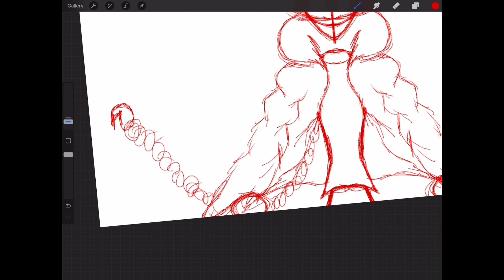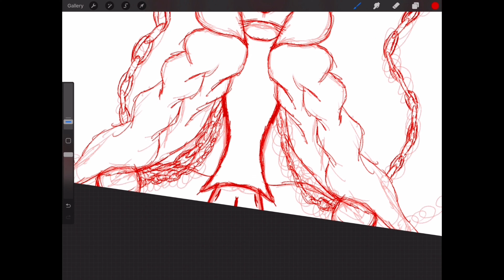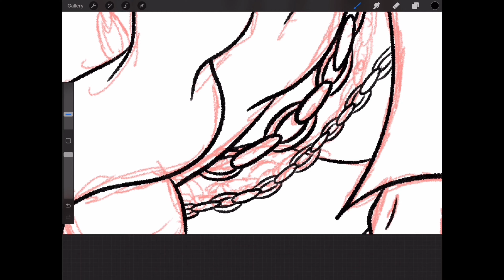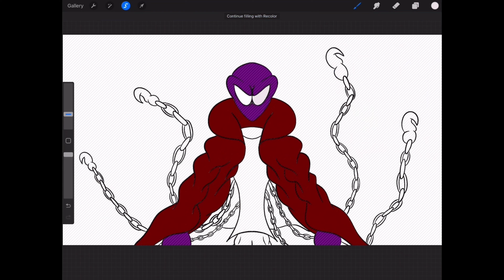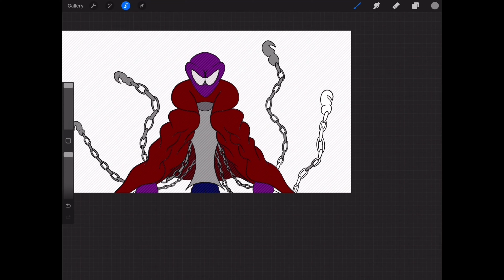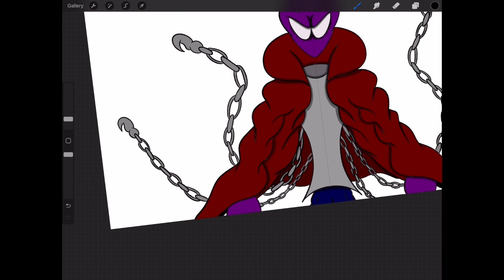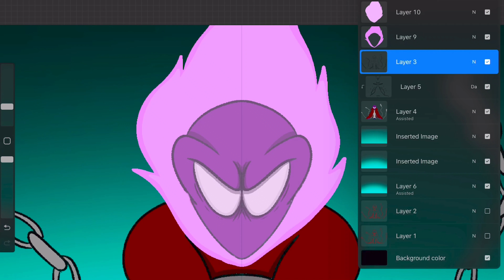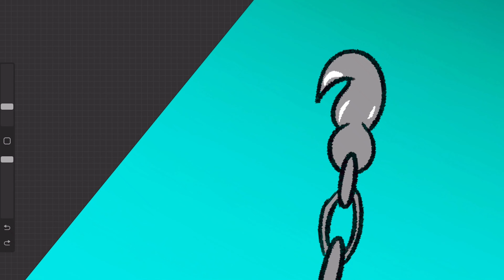120 Subscriber Special: Speed Draw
After hitting 120 subscribers, I posted a community poll asking what people wanted to see for a special. It was voted to be a speed draw, so here it is! I decided to draw a new channel banner in celebration, while also using this to show of my creative process. Thank you guys for 120 subscribers, and I hope you all enjoy!!!